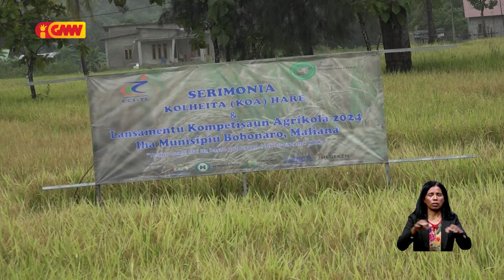Camara Komersiu Industria Timor-Leste sei implementa tan Programa Demoplot iha Munisípiu 3